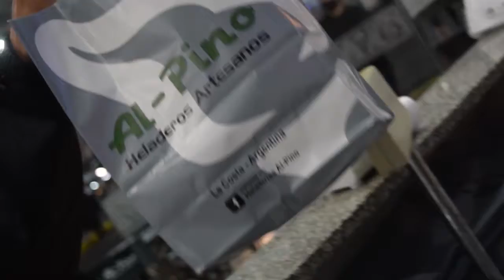Al-Pino, 30 años del mejor sabor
En su aniversario, la cadena de heladerías suma nuevos gustos siempre con la mejor calidad en su elaboración.